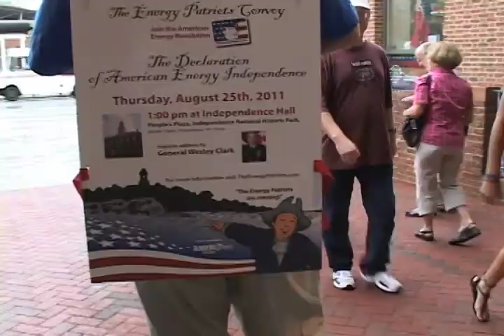Energy Independence Convoy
Declare support of American energy independence! Check out the the Energy Patriots Convoy which traveled from Baltimore, to York, and finally on to Philadelphia to spread awareness about American energy independence as well as readings and signings of the Declaration - stating a new energy future. Join the cause!